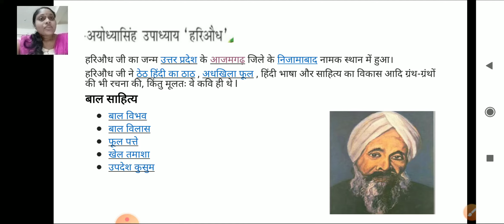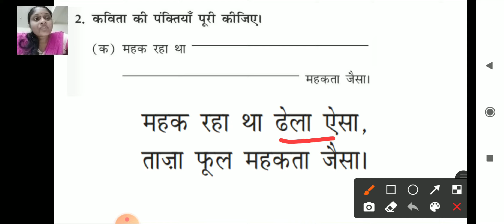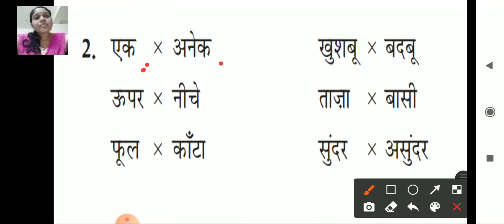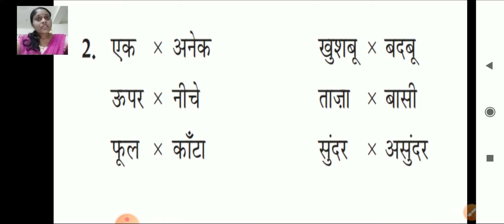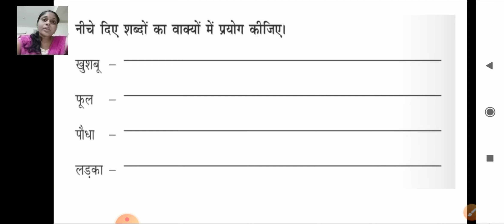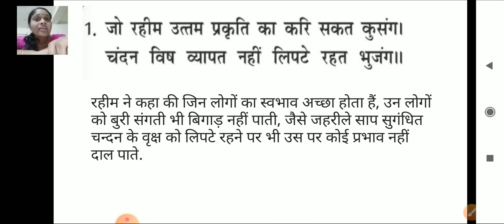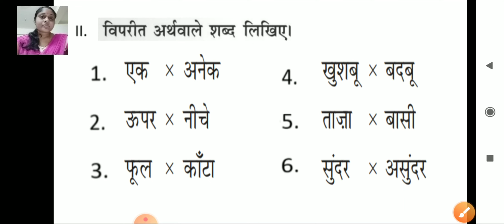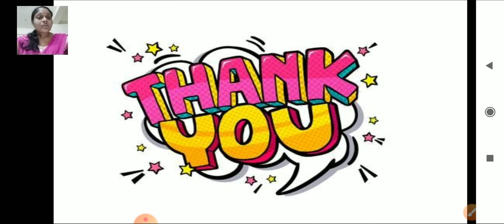class_4_hindi_chapter_no_11_sangati_ka_phal_part_2_29_october_2020